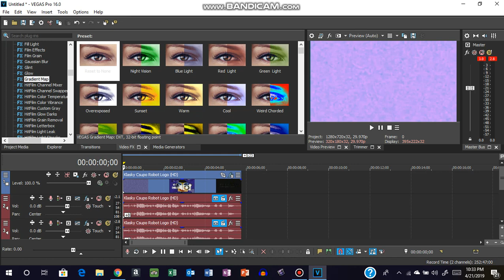How to make Easter Major 2